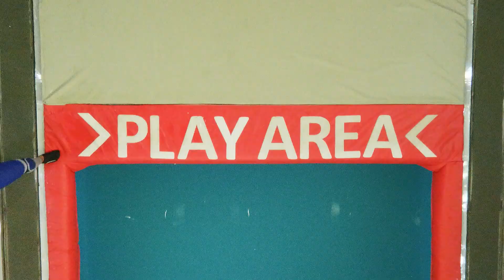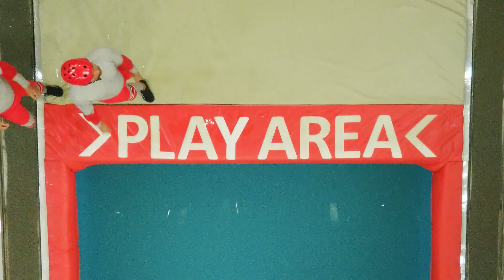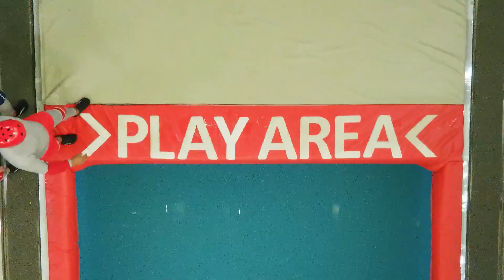WADUH! Kicuy & Nacink VS Ajul & Kasman Dulu-Duluan Masuk Wall - Hole In The Wall 2023